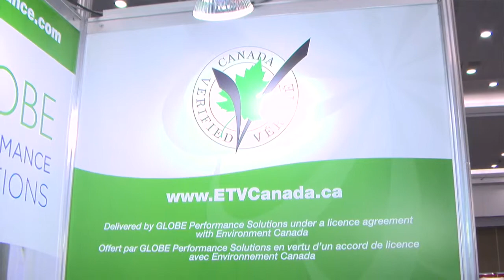John Neate at Globe 2014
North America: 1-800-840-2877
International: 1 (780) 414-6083